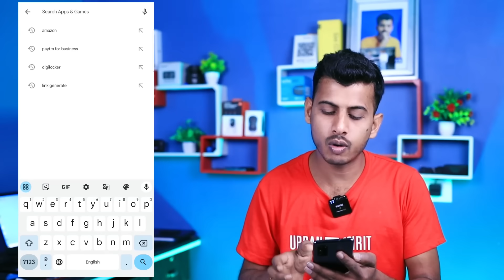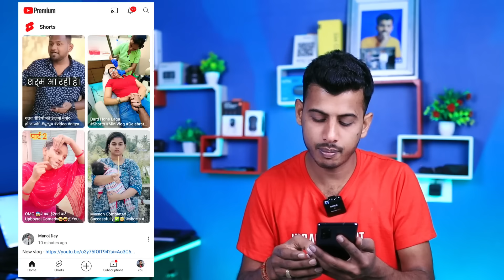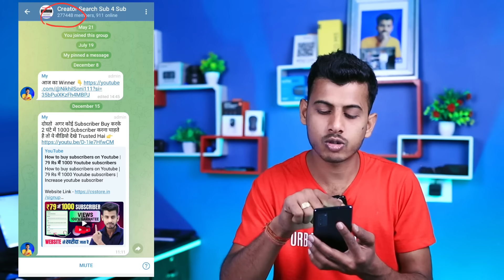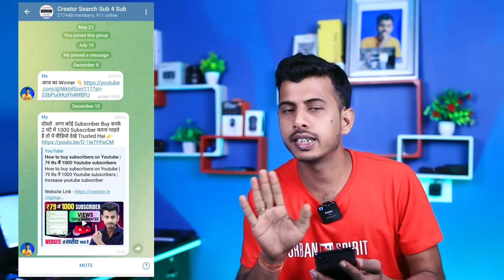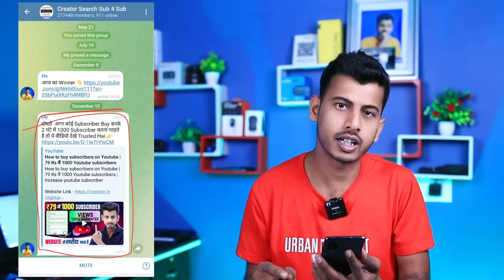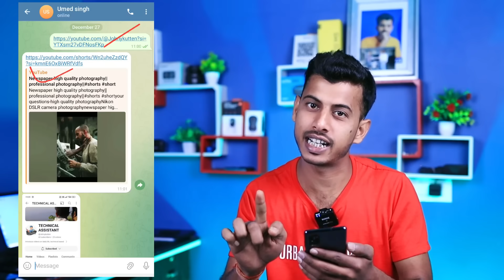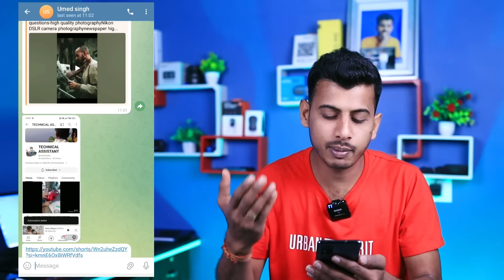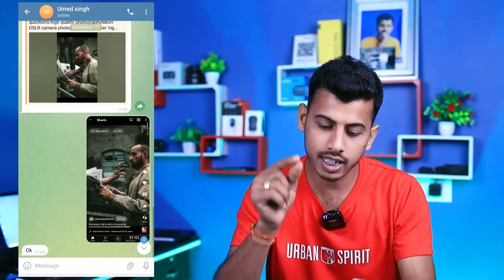Subscriber Kaise Badhaye || Subscribe Kaise Badhaye || youtube par subscriber kaise badhaye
Your Queries -